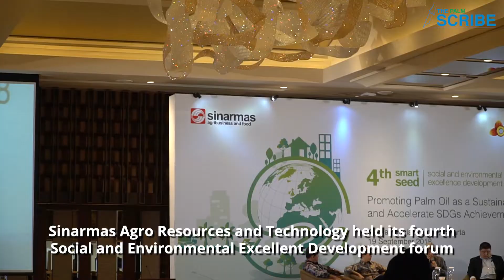SMART SEED - Palm Oil for Sustainable Development Goals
Social and Environmental Excellence Development (SEED)is an annual event that is held by Sinarmas Agro Resources and Technology (SMART) to gather with all stakeholders to discuss and share the information about sustainable production in palm oil industry.

This is the fourth event of SMART SEED with the main theme "Promoting Palm Oil as a Sustainable Industry and Accelerate SDG's Achievement".